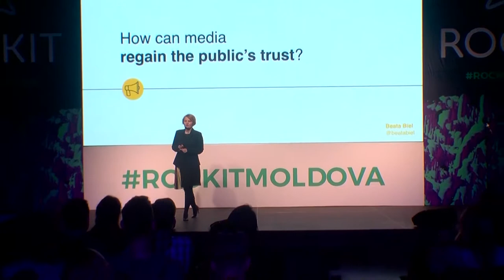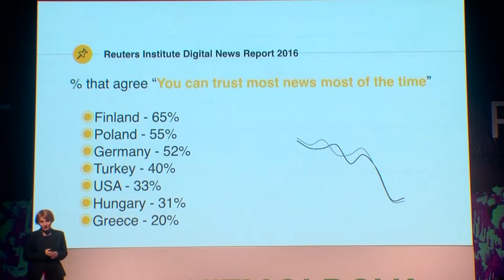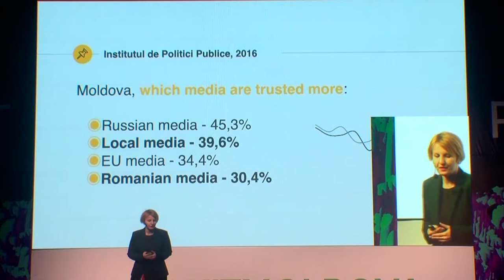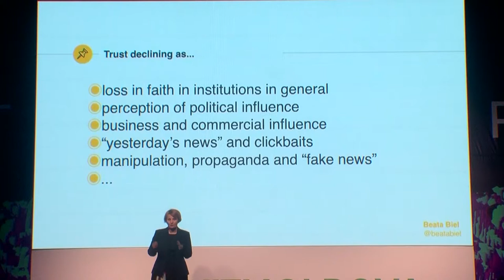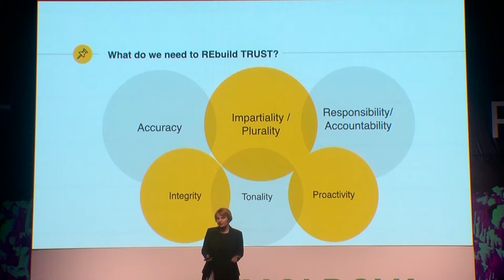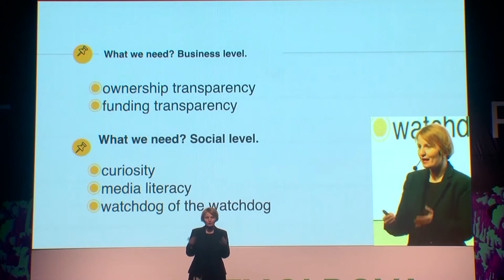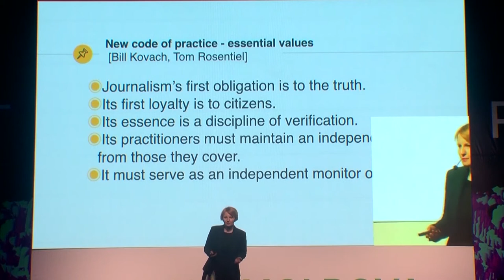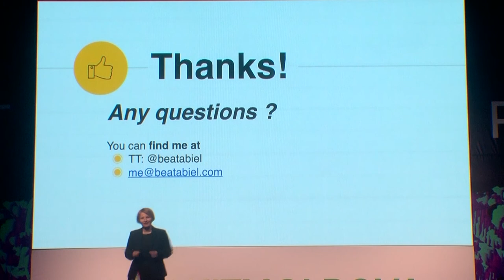How can media regain the public’s trust? | BEATA BIEL | Rockit Conference 2017